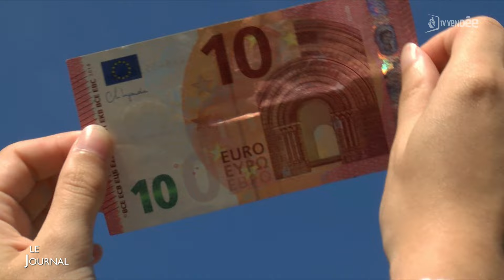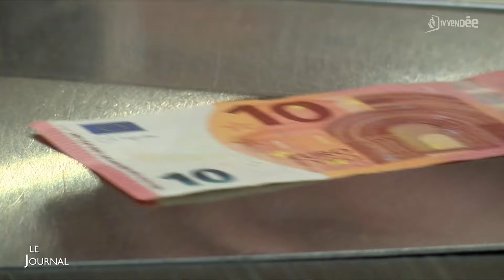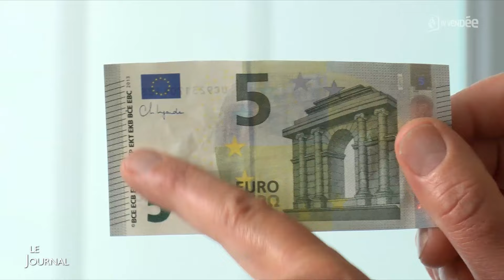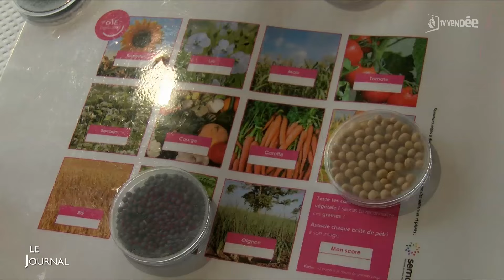Le journal du 12 juin 2024 - Edition mi-journée